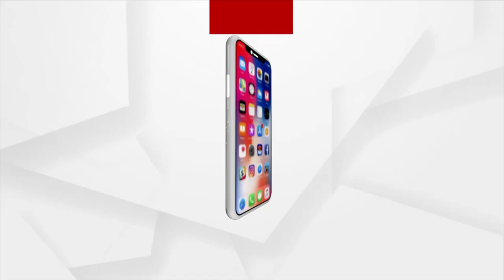Bike looters exposed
ସୁନ୍ଦରଗଡ଼ କୁତ୍ରା ପୋଲିସ ହାତରେ ଧରାପଡିଲେ ବାଇକ ଲୁଟେରା ଗ୍ୟାଙ୍ଗର ଦୁଇ ସଦସ୍ୟ । 11ଟି ଦାମୀ ବାଇକ ଜବତ କଲା । ରାଉରକେଲା, ରାଜଗାଙ୍ଗପୁର ଭଳି ବିଭିନ୍ନ ଅଞ୍ଚଳରୁ ଚୋରି କରି ଜିଲ୍ଲାର ବିଭିନ୍ନ ସ୍ଥାନରେ ବିକ୍ରି କରୁଥିଲେ ବାଇକ